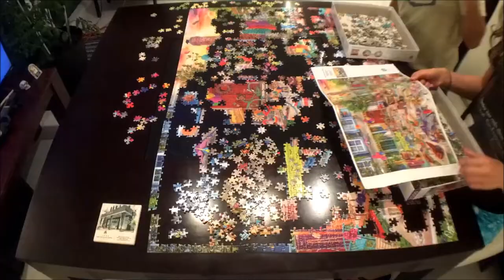2000 piece jigsaw puzzle Garage Sale by Aimee Stewart Timelapse - CoronaVirus prevention quarantine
Everyone is supposed to stay home and self quarantine due to the spread of the corona virus COVID19, so we decided to build this puzzle and try to finish it before MJ had to go back to work.  It was a success, it took us over 48 hours but definitely the shortest it has ever taken us.  This puzzle was very easy although it was 2000 pieces.

Errythang shot on GoPro Hero 4 Silver or iPhone 6S unless specified

jigsaw puzzle time lapse